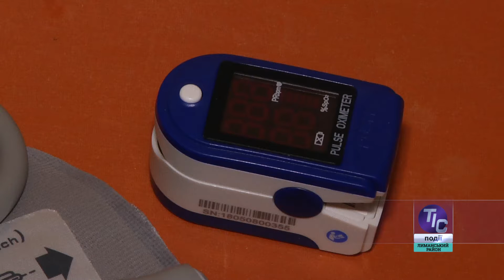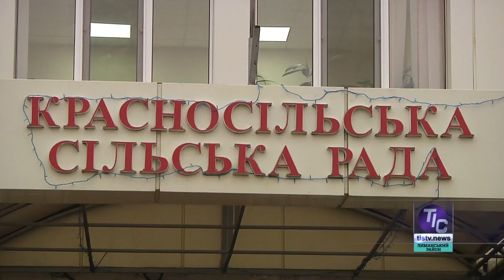Красносільська ОТГ ділиться досвідом об’єднання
Красносільська об’єднана територіальна громада була створена у 2015 році і стала першою ластівкою у Лиманському районі. До її складу увійшло сім сіл з центром у Красносільці. За цей час в ОТГ сталося багато змін, і перш за все, можна відзначити зростання бюджету.  Торік бюджет об’єднаної громади склав 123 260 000 грн. Такі високі показники дозволили Красносільській ОТГ вирішувати численні наболілі питання…